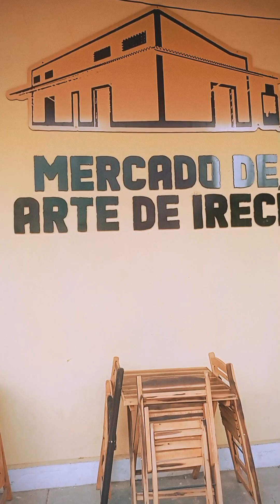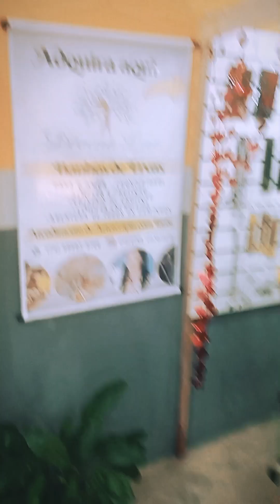MERCADO DE ARTE DE IRECÊ BA 🌿 VENHA CONHECER 🌴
AQUI TENHE GENTE DE MUITA ARTE🌱COMO MEU AMIGO JIRRÉ👍